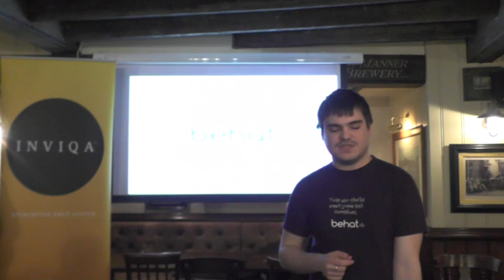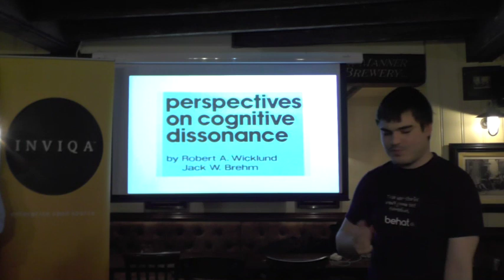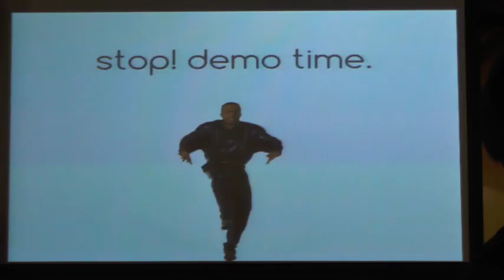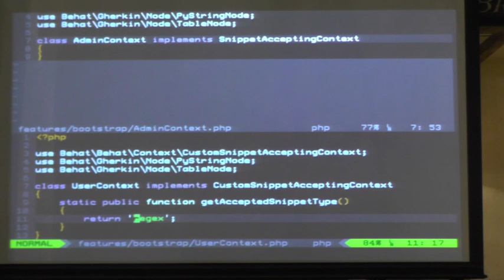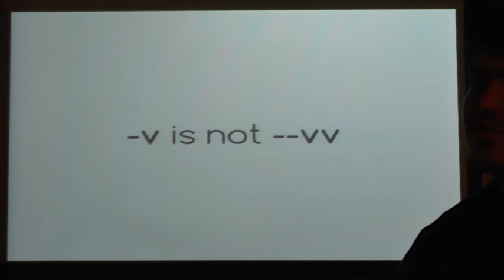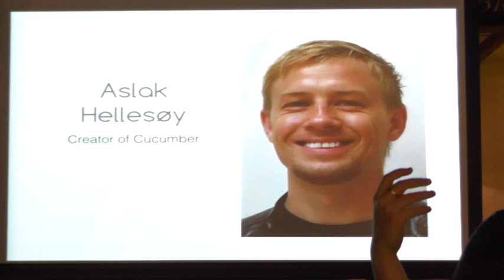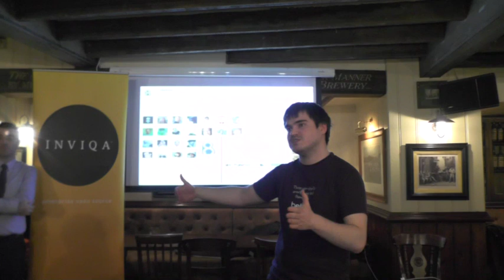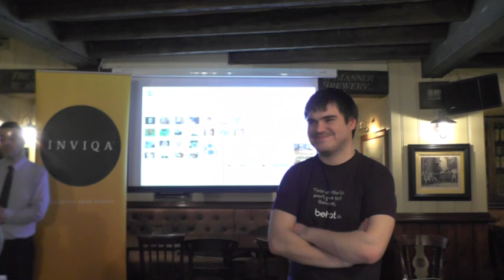London Behat Users Group - Behat 3.0 (March 2014)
Konstantin Kudryashov, creator of Behat, introduces Behat 3.0 at the London Behat Users Group. Slides